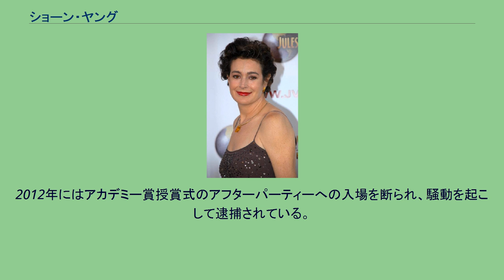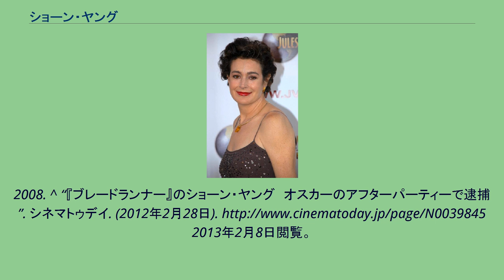ショーン・ヤング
ショーン・ヤング（Sean Young, 本名 Mary Sean Young, 1959年11月20日 - ）は、アメリカ合衆国の女優。
ケンタッキー州出身。
ニューヨークでバレエの学校に通ったが、バレリーナになることは諦めてモデルとして活躍。
1980年にオーディションに受かって映画デビューした。
その後『ブレードランナー』や『追いつめられて』に出演、その美貌で人気を得る。
1988年に共演したジェームズ・ウッズと交際していたが、別れた後に脅迫状を送ったり付きまとったりしたため、ストーカー行為で訴えられてしまうなど、その後は奇矯な振る舞いの方が有名になってしまう。
また、『バットマン』に出演する予定だったが怪我で降板せざるを得ず、キム・ベイシンガーがその役（ヴィッキー・ベール役）を得た。
第2作の『バットマン・リターンズ』に出演したかった彼女は、手作りのキャット・スーツを着て、撮影中のティム・バートンの前に現れたという。
現在はインディペンデント映画やテレビに出演している。
2008年にアルコールの乱用が元でリハビリ施設に入所した。
2012年にはアカデミー賞授賞式のアフターパーティーへの入場を断られ、騒動を起こして逮捕されている。
^ "Is There 'No Way Out'?", Karen Valby, Entertainment Weekly ^ Valby, Karen (2007年9月21日). “Sean Young: 'I'm a Comeback Waiting To Happen'”. EW.com. 2008年1月30日閲覧。
^ Tracking the awards: A list of movie awards leading up to the Oscars ^ Sean Young to Rehab After DGA Outburst. January 30, 2008. FOXNEWS.com
^ DGA Announces Nominees for Outstanding Directorial Achievement in Feature Film For 2007. directors-guild.org. January 8,
2008. ^ “『ブレードランナー』のショーン・ヤング　オスカーのアフターパーティーで逮捕”. シネマトゥデイ. (2012年2月28日). 2013年2月8日閲覧。